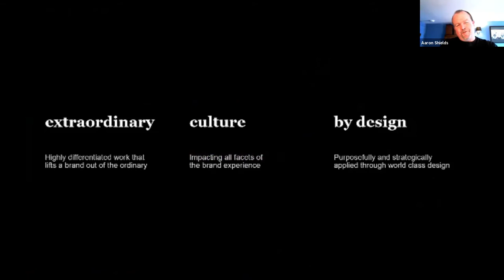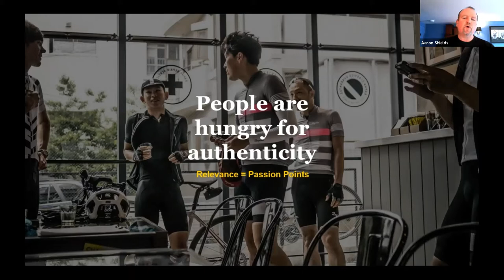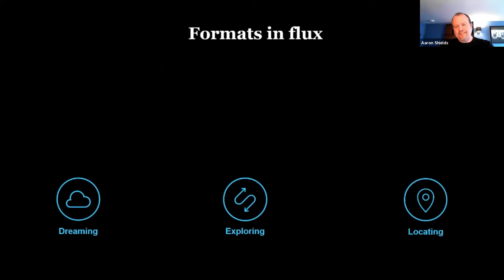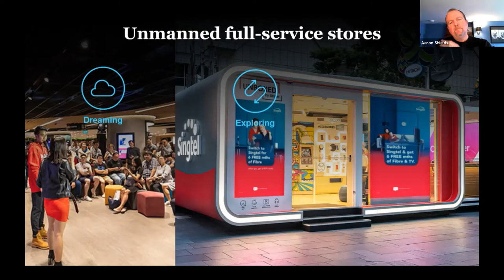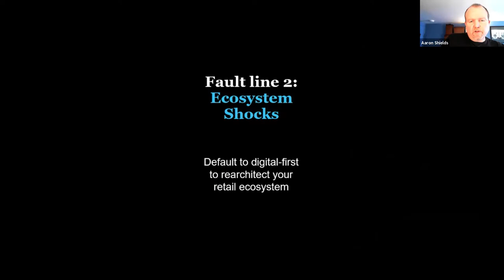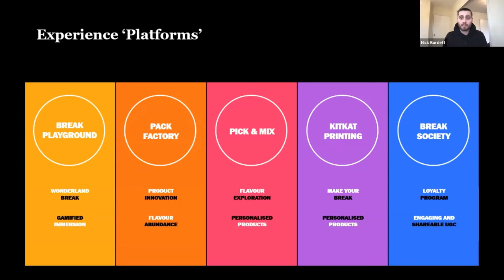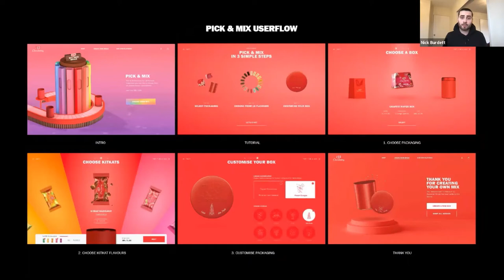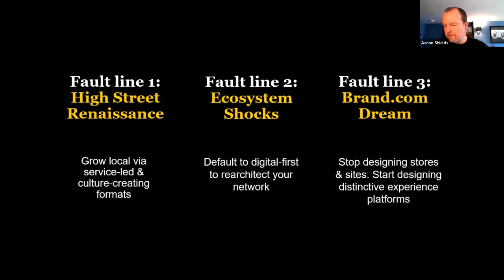Navigating New Faultlines of Retail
What are the new faultlines of retail, and how can brands navigate them to drive growth? The retail industry is one of the hardiest industries of all. It's the gauge for global and local trends and behaviours, across many layers and triggers. The rapid pace of change caused by the pandemic has left many wondering what the future holds, and how retail will shift to meet new expectations and habits.

Join us to find out how you can create meaningful retail experiences in the post-pandemic world, with brand and experience design agency Landor & Fitch:

Aaron Shields, Executive Strategy Director of Experience EMEA, will look at the power of local community, and how brands can really serve the right shopper missions. He’ll discuss the retail ecosystem and why store innovation will be key, as well as why ecommerce must shift from being transaction-led to experience-led.

Nick Burdett, Digital Director EMEA, will then share the story behind Landor & Fitch’s recent work with Nestlé Brazil on its new KitKat ecommerce experience.